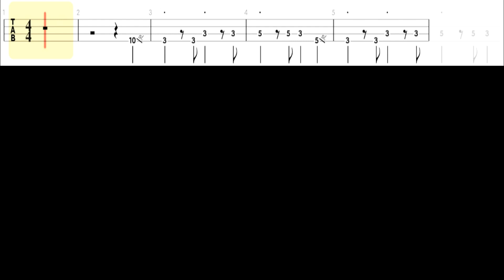The McCoys - Hang On Sloopy - Bass cover with tabs